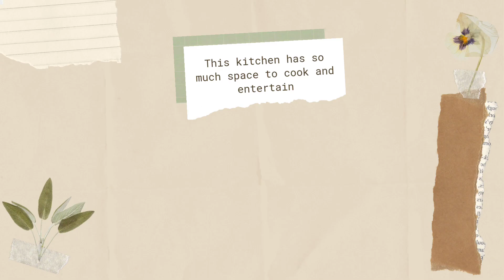2823 Mosshire Cir., St. Cloud, Florida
2823 Mosshire Cir., St. Cloud.

Open house 🏠
Dec 17 2pm-5:30pm
Dec 18 10am-4pm